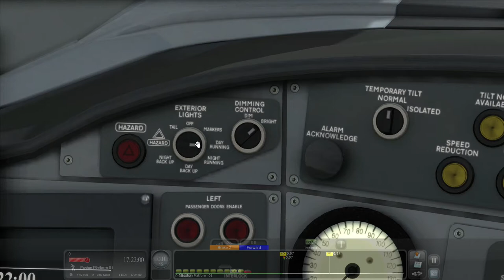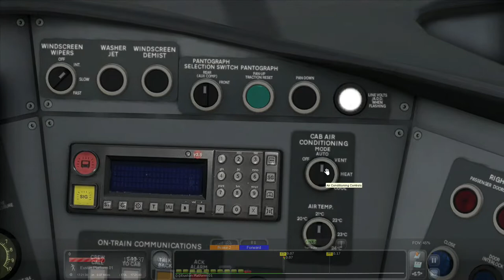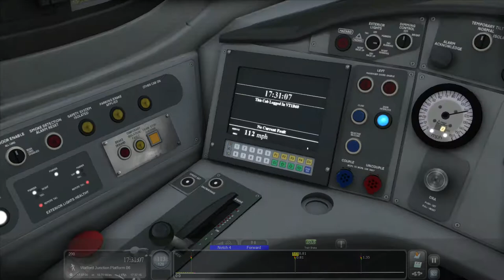🚆 WCML South (Avanti West Coast) - Class 390 Pendolino - Train Simulator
This is an Avanti West Coast service on the WCML from London Euston to Birmingham New Street, operated by Class 390 Pendolino. This is a tilting train capable of 125mph(201km/h) of speed.